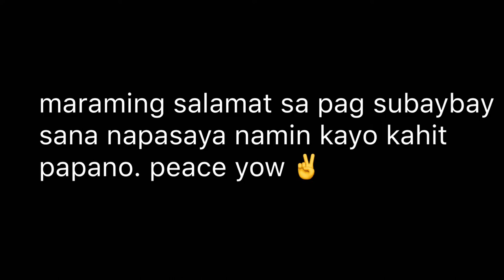UNDERWEAR PRANK | SCRIPTED PRANK 😂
Waazzzup! Amigo ! Sobrang LAUGHTRIP to guys ! Sana i SHARE niyo to pag natapos niyong panoorin . Ang hatid lang namin to ay mag pasaya ! PEACE YOW 😂😂😂